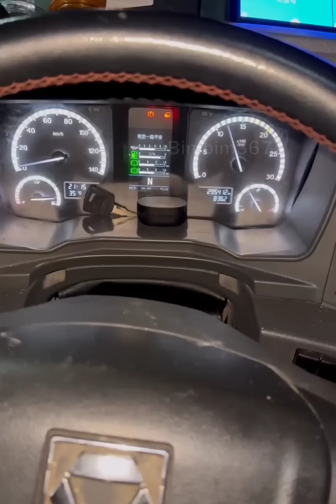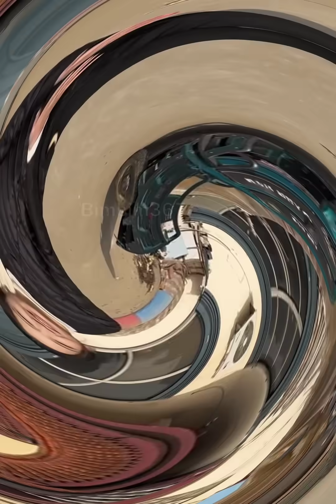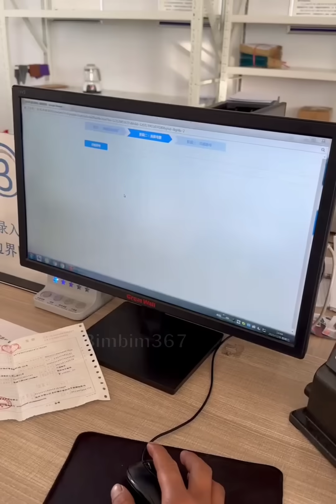Bản lĩnh nữ tài xế, tự mình thay lốp giữa đêm khuya (Phụ đề)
Nữ tài xế HUISHAN ( còn gọi là Tiểu Huệ ) nằm ở Quảng Đông 10 ngày để chờ hàng cuối cùng cũng có được một chuyến hàng và không may bị nổ lốp giữa đêm khuya.
 Sau khi hoàn thành chuyến hàng cũng vừa lúc xe mới đã về đại lý, cô ấy liền hớn hở đi nhận xe mới.
  Cuộc sống của cô gái này cũng là động lực và nguồn cảm hứng cho chúng ta trong cuộc sống hiện tại và trong tương lai.